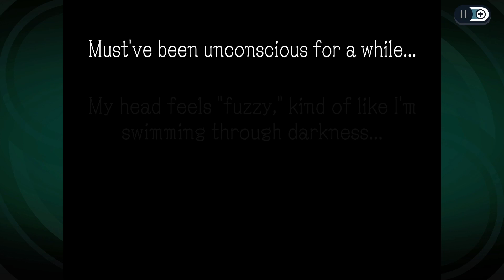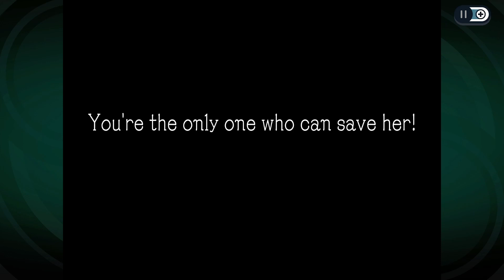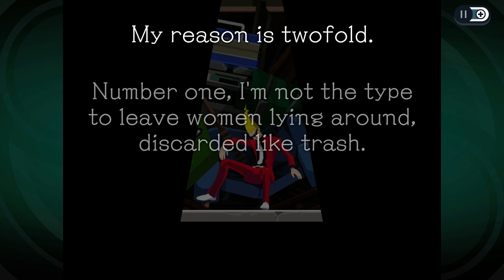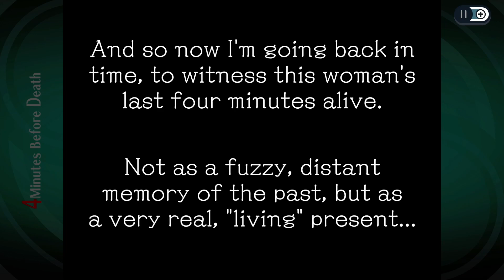Ghost Trick Nintendo Switch Gameplay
Looking for Virtual Therapy? Vanessa is accepting new clients in PA and accept insurance